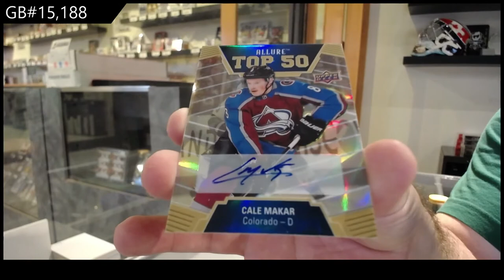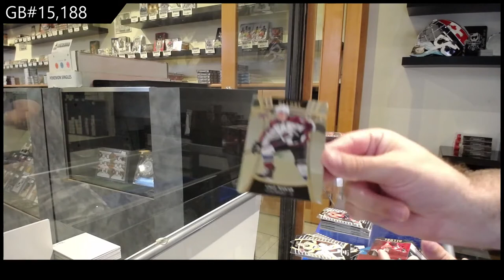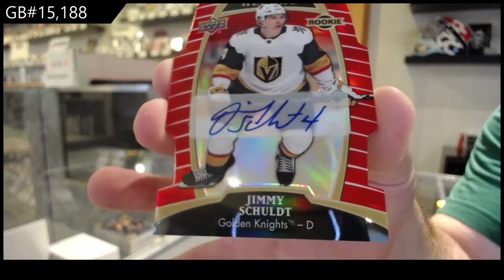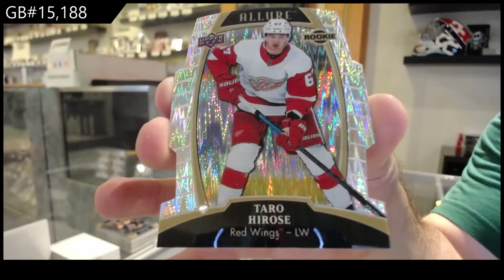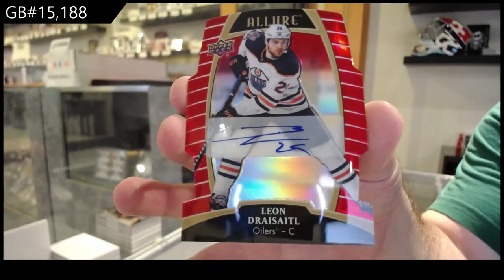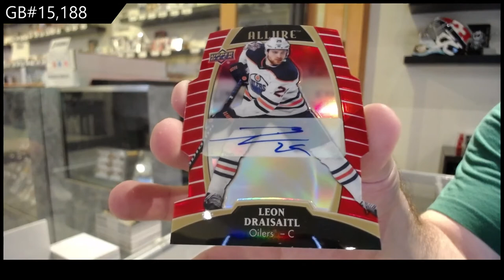19-20 Upper Deck Allure Hockey 3 Box Break - C&C GB #15,188